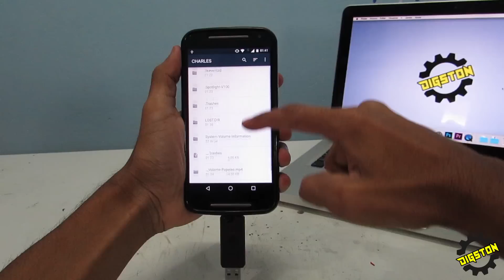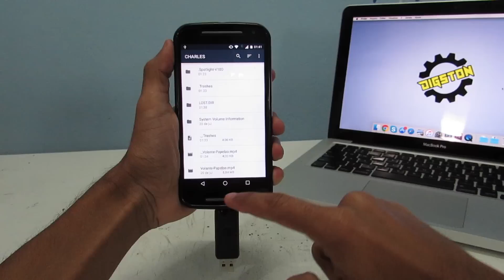COMO FAZER UM PENDRIVE DUAL USB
© Digston - Tecnologia aqui é mato!